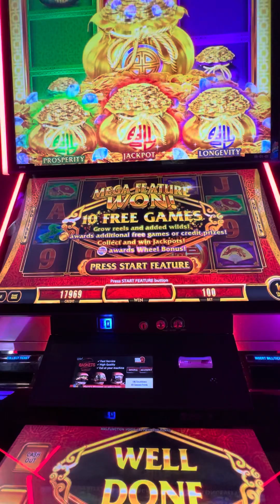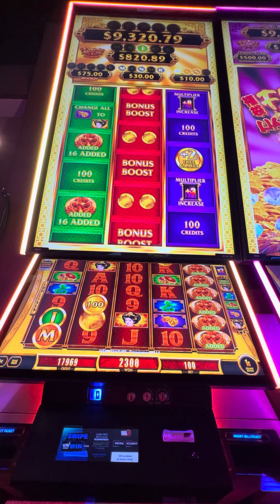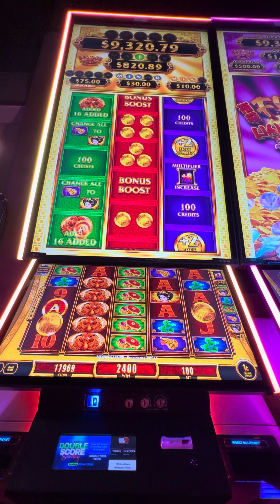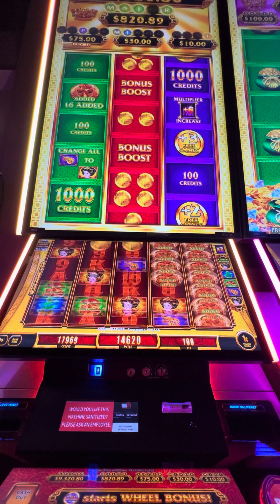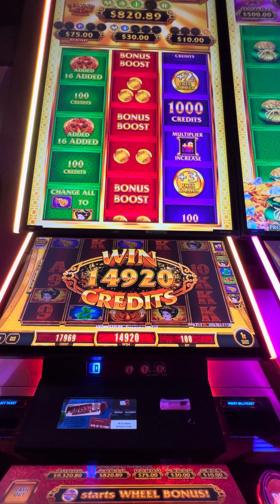Mega feature bonus